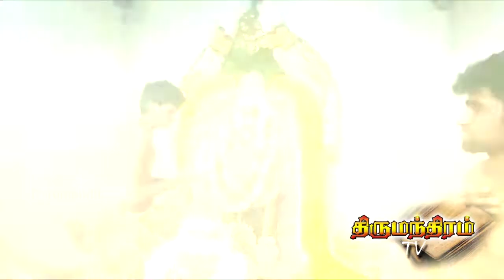ஆடி_மாதம்_அருள்மிகு_ஸ்ரீ_அங்காள_பரமேஸ்வரி_அம்மன்_திருவிழா